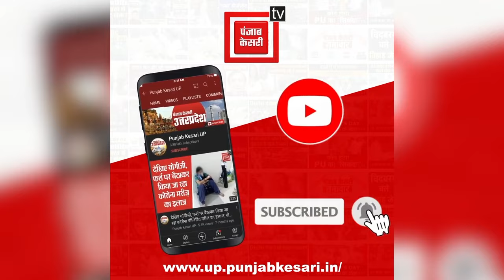Ayodhya में Babri विध्वंस की पूरी कहानी सुनिए कारसेवक की मुंह जुबानी